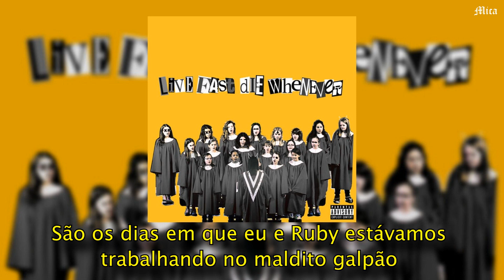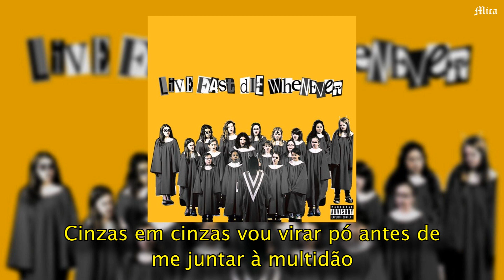$UICIDEBOY$ - Individuality Was So Last Year (Legendado)